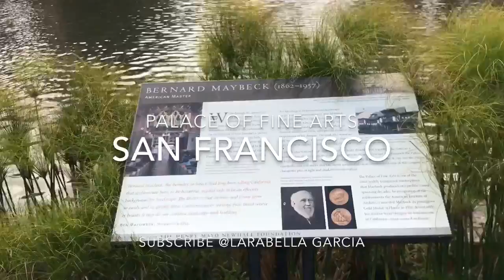Palace of Fine Arts.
The Palace of Fine Arts in the Marina District of San Francisco, California, is a monumental structure originally constructed for the 1915 Panama-Pacific Exposition in order to exhibit works of art presented there. One of only a few surviving structures from the Exposition, it is still situated on its original site. It was rebuilt in 1965, and renovation of the lagoon, walkways, and a seismic retrofit were completed in early 2009.